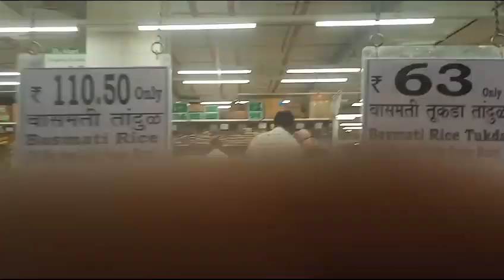D Mart shopping 🛒🛍️